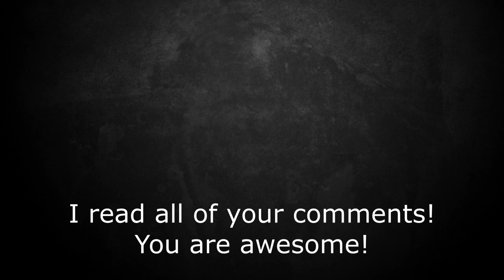Ask the Airline Pilot | Questions and Answers | Q&A Part2 | B747, Descent, Autopilot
I am happy to answer your questions in new Ask the Airline Pilot Video Part 2. I like Q&A videos because it helps me to interact with you. You are not numbers for me,  you are my friends and I am always happy to answer your questions. I always read all of your comments and questions, so don't hesitate to ask me just right now in the comment section below and we will meet again in Ask the Airline pilot Part 3.
This time you'll see the answers to questions like: What is the future of B747? How to descend on B737NG? May the Autopilot overcome the human pilot in the future? And many more...

Attention! New rules! I want everyone to participate in this series so let's ask not more than 2 questions per one video. In this case maybe we will have less questions as well but more answers. Thanks!

Hello Guys! My name is Denys, and I am Boeing 737 Captain. Before I used to fly ATR 42/72.